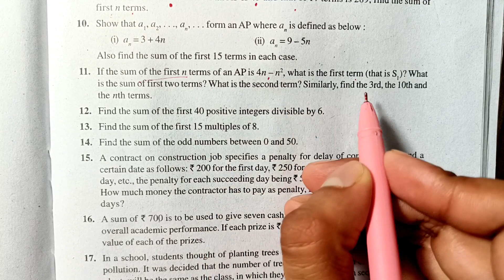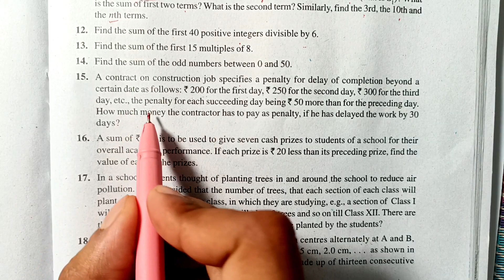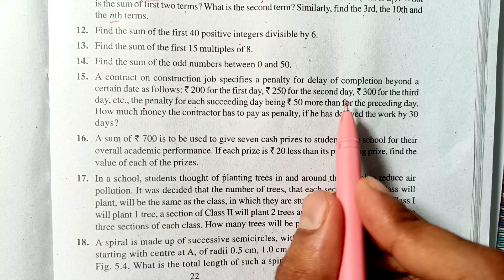Ex 5.3 Q11 to Q15 | CLASS 10 MATHS | 2023 - 24 Boards | Arithmetic Progressions | MD Sir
Book - NCERT
Class - 10
Chapter - 5 - Arithmetic Progressions
Exercise - 5.3

Mathematics
Arithmetic progression
Maths Solutions
Cbse board class 10 maths